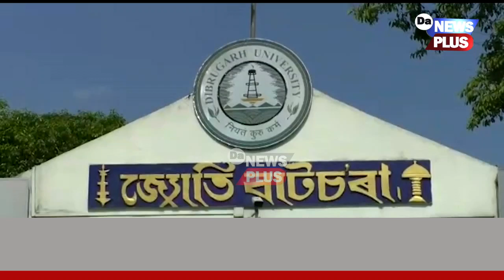বুধবাৰে অসমলৈ আহিব উপ-ৰাষ্ট্ৰপতি, অংশ ল'ব ডিব্ৰুগড় বিশ্ববি: ২১সংখ্যক সমাৱৰ্তনত।